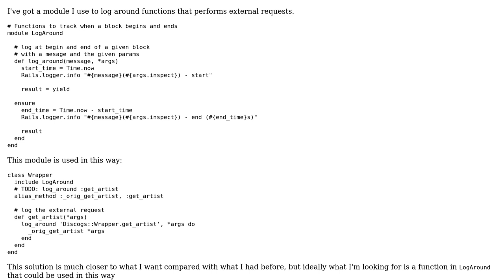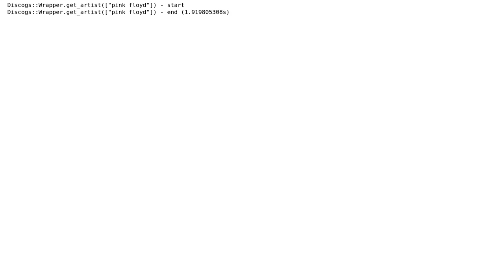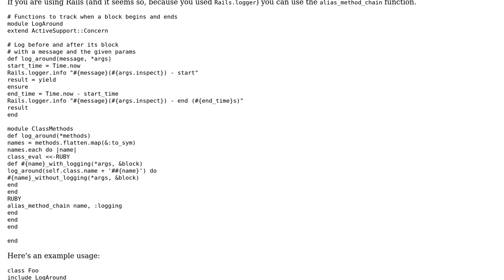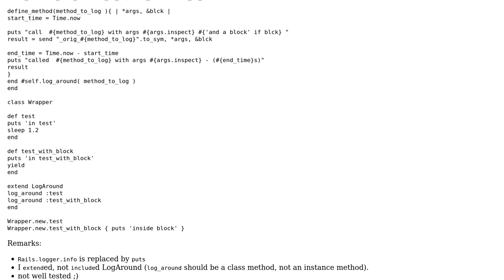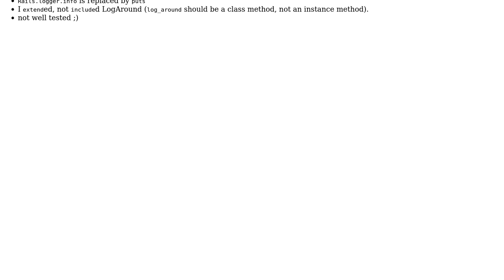Code Review: Log around a function call (2 Solutions!!)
Code Review: Log around a function call

With thanks & praise to God, and with thanks to the many people who have made this project possible! | Content (except music & images) licensed under CC BY-SA | Music | Images & others | With thanks to user Simone Carletti user palacsint user MarkDBlackwell user knut user ecoologic and the Stack Exchange Network Trademarks are property of their respective owners. You are responsible for your own actions.